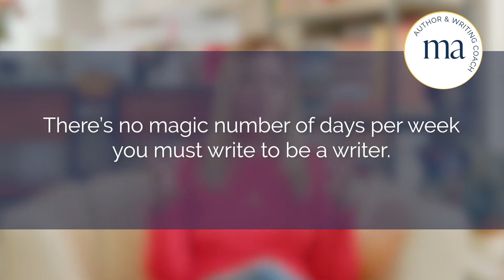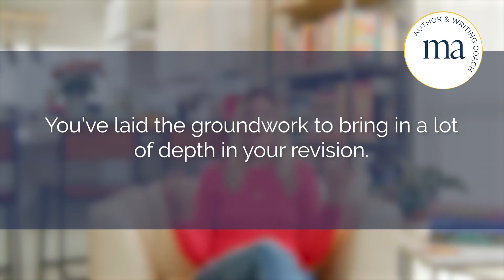Yeah, Right! 3 Common Writing Myths, Busted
There is so much writing advice out there that it can get overwhelming. Should you open your novel with the weather?

Or NEVER open it with the weather?
Should you include a dream sequence or NEVER include a dream sequence?
Are memoirs done?
Is publishing done?

Ahhh!

Today, I’m going to debunk, as in bust open, the 3 most destructive writing myths that I see causing writers to suffer.

Write better books, get published, enjoy writing, and have fun! 📖🥰
Mary Adkins: Author & Writing Coach

+ Ready to write your dream book? Discover my exact process today

Video Breakdown:
0:00 - Introduction
1:09 - Does a good writer need to write every day?
3:21 - Are all first drafts terrible?
5:26 - Is writing a book a painful process?
8:20 - Conclusion

Ready to move from ‘great idea’ to ‘published author’?

Grab a spot on my upcoming Book Incubator program…

⚡ 😮 Write, Revise, & Pitch Your Novel or Memoir in 12 Months 😮 ⚡

Apply in just 5 minutes with no obligation to enroll…

Mary Adkins is a recovered lawyer, mom to a goofy kid, novelist, and writing coach.

She moved from the hectic world of corporate law into publishing 3 novels with HarperCollins.

During this transition she learned a whole bunch of stuff about what works and what doesn’t when it comes to writing, editing, getting an agent, and getting published. She set up to help aspiring writers on their journey.

Want to improve your writing and, most importantly, make it FUN again?

Make sure to check out today.

 T7QJGUDNKY3HTIAA